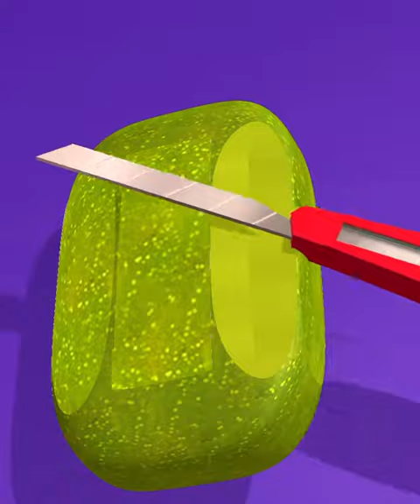Soap cutting game! Relaxing sounds! Satisfying ASMR Video